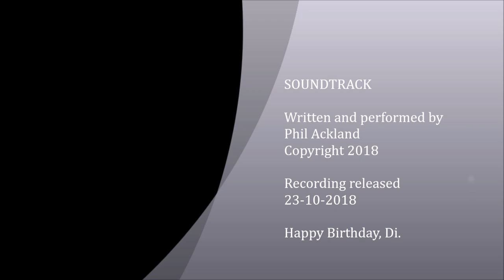Mountain Goat Country 2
I found some good footage of the Mount Emerald Turbine Construction, and had to put it to my music. Happy 60th, Di.